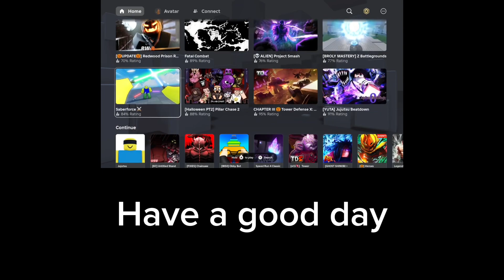NEW CHARACTER- CHOSO: Jujutsu Shenanigans